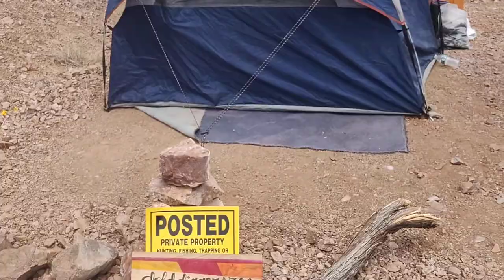Found New Spot on our Arizona Gold Claim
finally hiked over a ridge that ive wanted to prospect  and i found this

golddiggers702@IG